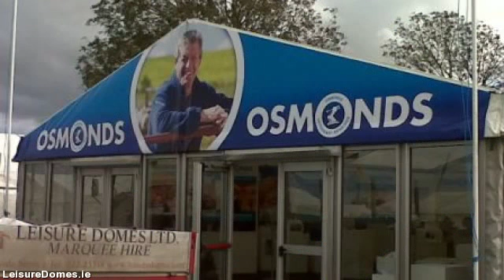LeisureDomes.com - marquee hire in limerick - 022 23318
Leisure Domes stands out as the premier marquee hire company located in Buttevant, Co. limerick and servicing all  areas throughout limerick. Supplying personalised marquee hire solutions for all occasions from a  sophisticated wedding, to the largest corporate function to some of the most unique of private parties.

By way of 4 generations in addition to well over a 100 years experience in the marquee hire business, Managing  Director Gerald Fitzgibbon and his team combine their expertise and professionalism with a trusted  reputation for quality and also remarkable levels of customer service developed over decades.

Our aim is for your occasion to be the very best so we arrange to meet you early on in the planning  process to discuss your needs in detail. This way we make sure you  receive the marquee you desire at the  very best price.

Should you be arranging a special event, an important social or business occasion or a wedding, Leisure  Domes know how to offer you a unique venue in the location of your choice, at any time of the year.

We hire a number of marquee sizes suitable for exhibitions, corporate hospitality, music festivals,  country shows, exclusive parties, product launches and weddings.